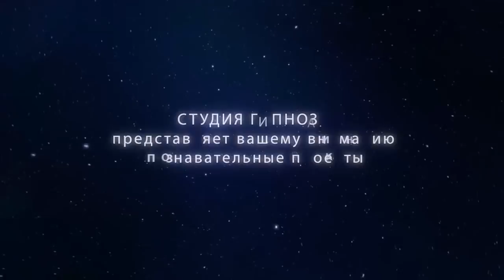Как в нас проникает Чёрная энергия / Как справляться со страхом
Бог - это энергия любви. Мы созданы по образу и подобию. Мы, человеки, светлые божественные существа. Мы в праве генерировать как светлую, так и тёмную энергию. Осознавая себя и ответственность за то, какую энергию мы генерируем, то мы и получаем в ответ. Это законы вселенной. Что излучаешь, то и получаешь.

Мы, своими мыслями, эмоциями, действиями можем притягивать к себе как светлую энергию, Бога, Ангелов, Архангелов, древо Рода, души Предков. Так и негативной энергией можем притянуть Бесов, Лярв, Сущностей, Демонов, Чертей, Сукубов, Инкубов, Джинов.

И вся ответственность только на нас. Мы, и только мы сами решаем какую энергию генерировать и с какими энергиями дружить и взаимодействовыать. ( Контракты заключать ) Берегите свои светлые души, это бесценно. И имеет большие последствия, которые будут разгребать наши потомки по Роду.